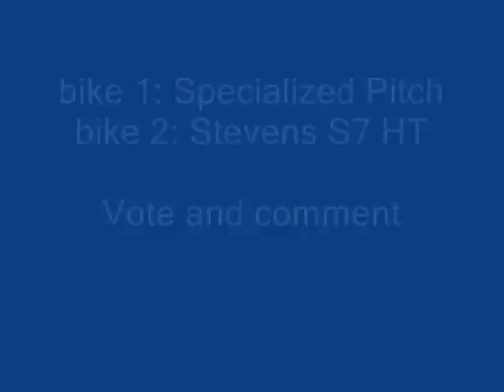speed and technical Downhill at Düsseldorf (Rise Against - Give it all)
a friend of mine (first biker) and me (second one) biking at düsseldorf in autumn, after rain period